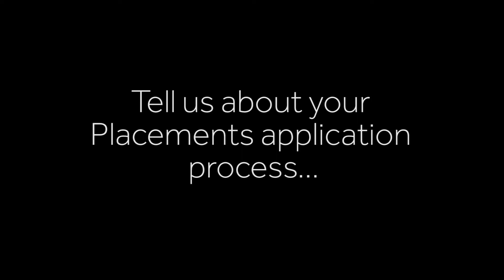Students on Careers - Georgina Cox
University of Reading student Georgina talks to us about her experience with using the Careers and Placements services.